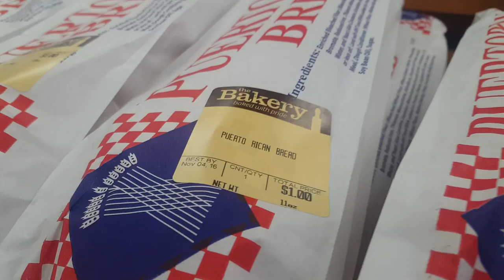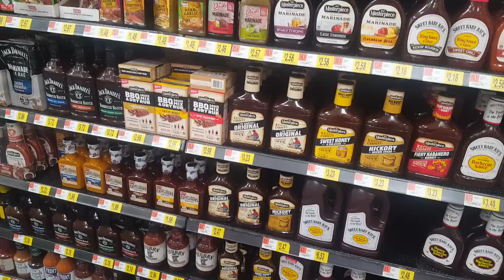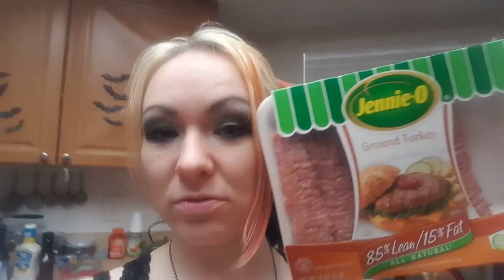WOR-CHESTER-SHIRE SAUCE | LEAHMOUSE VLOG